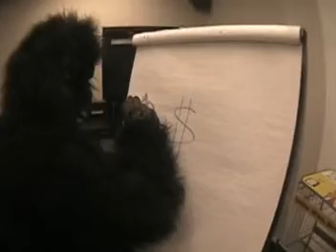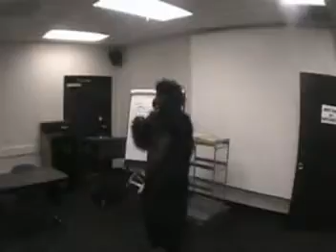The Adventures of Carl the gorilla intern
What its like to have a monkey in the work place